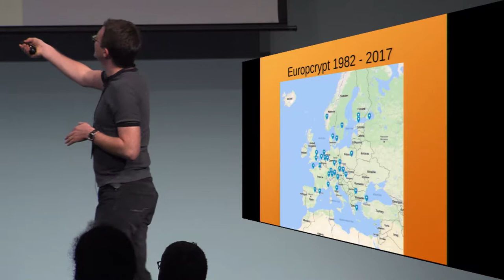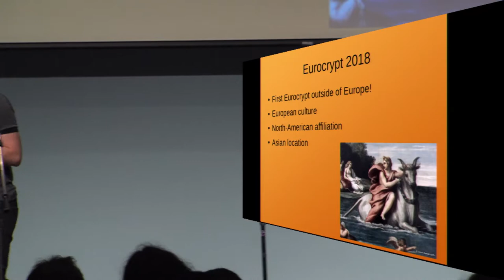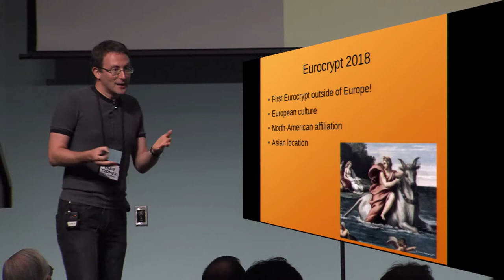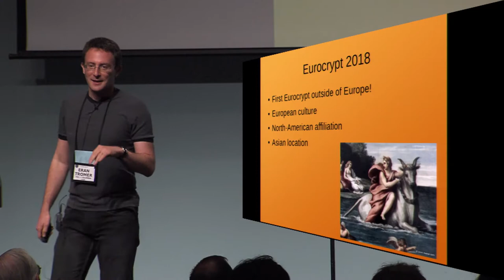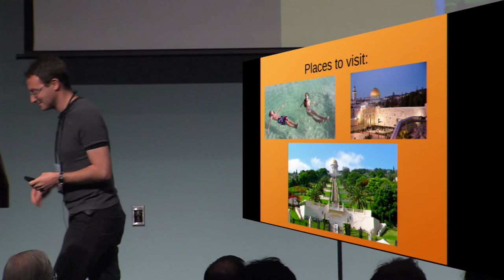Make Crypto Not Maps!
Talk at Eurocrypt 2017 Rump Session.